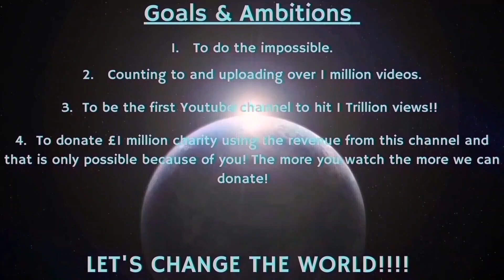Counting to ONE MILLION!!, This is Number 99,181